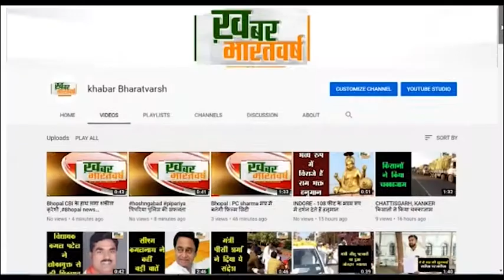विदिशा : छावनी में तब्दील हुआ छीर खेड़ा गांव, पुलिस की मौजूदगी में हुआ अंतिम संस्कार